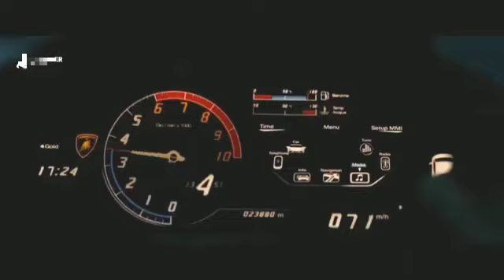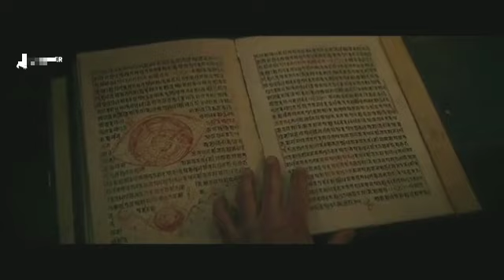MCU:14 Docter Strange kannada dubbed Explaination |Kannada dubbed new movies 2023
Final recipe english movie explained in kannada Finale recipe movie explained in kannada on 2022 kannada new movies Fourth Faces Kannada This is the channel for kannada audience who missed the best experience of world cinema,only because of the language problem, language is not a problem to watch the world cinema. So here we are to solve the language problem to watch the world cinema...:)) This is our greatest attempt. we going to explain the concept and the story and plots of all language greatest movies, that you couldn't miss. And we are going to do that in short and sweet way. We Explain story in Kannada, and Kannada story Explanation of Hollywood movies and all other language movies, we going to explain the story's in our own way, Hollywood story review, Explanation in Kannada, English movies plot and story telling If u are a Kannada audience who is feeling bad for missing the world movies only because of no dubbing in Kannada. Don't feel bad anymore || Fourth Faces channel is there for you.